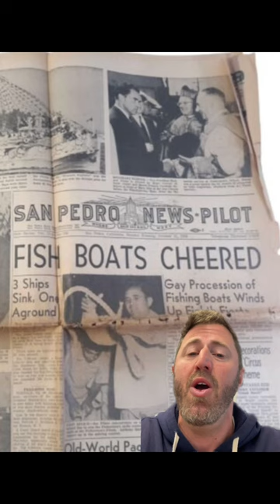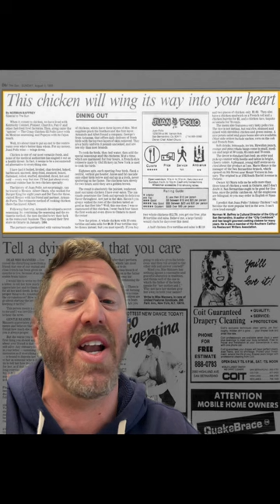The Story of Juan Pollo & the American Dream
The story of Juan Pollo is yet another American Dream achieved in the greater Los Angeles region. Albert Okura, who recently passed away, built an empire through gumption, creativity, and a vision of fast food greatness. Let’s get into it!